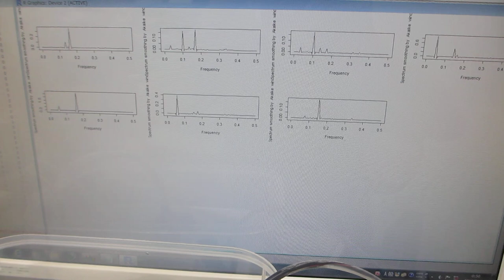低周波の共振現象と、高周波の非線形現象をコントロールする実験（超音波システム研究所）